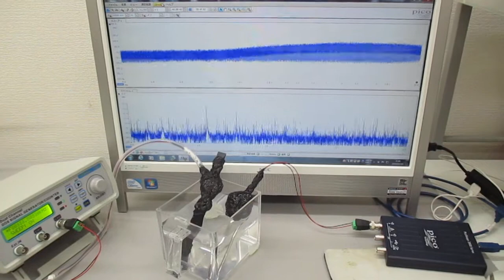超音波プローブ（発振型、測定型、共振型、非線形型）